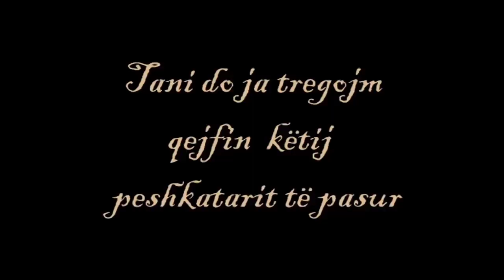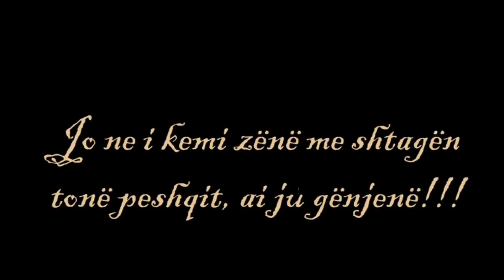You want to laugh fadil qaplini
Rotha see video fadil qaplini full movie